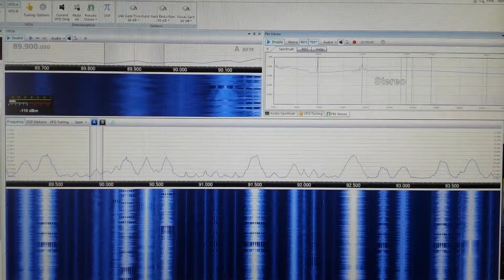Ö2 - Radio Wien 89.9 MHz Wien Kahlenberg in Krakow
Radio Wien 89.9 MHz from Wien Kahlenberg in Krakow - 327 km